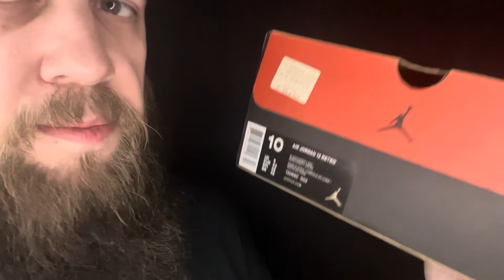ASMR Sneakers Whispers Air Jordan 12 Flu Game